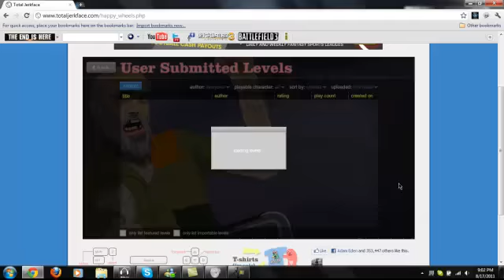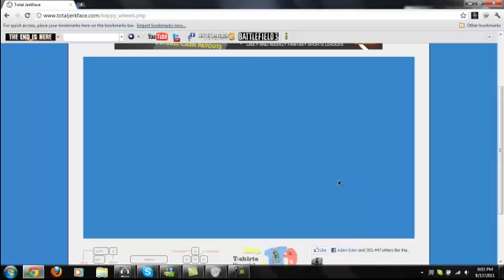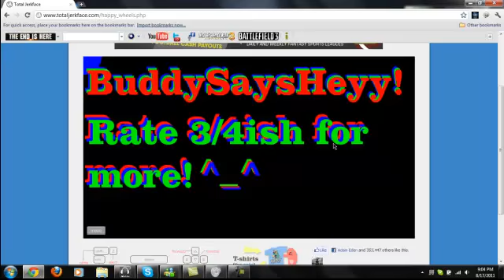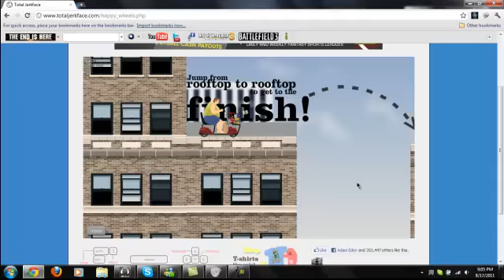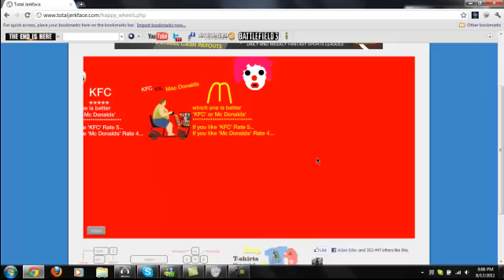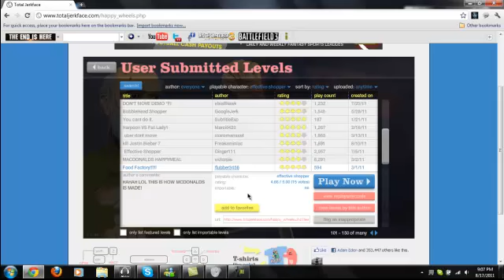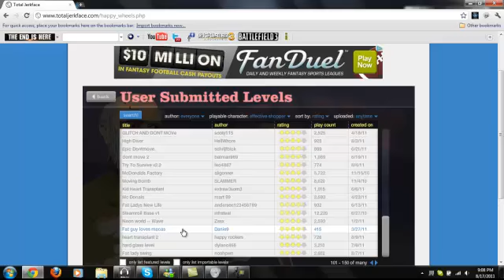Happy Wheels!! Ep. Whatever.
Jack Guest just HAD to ruin my video... Thanks JACK!!! Oh and.  Like this shit?